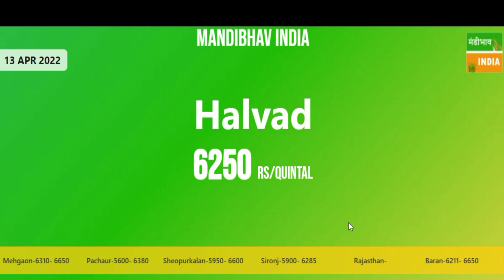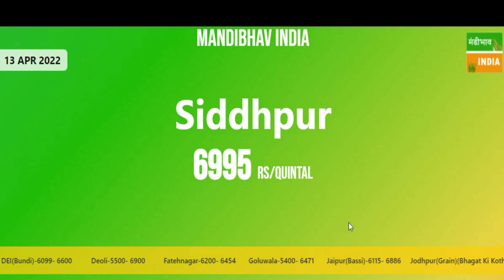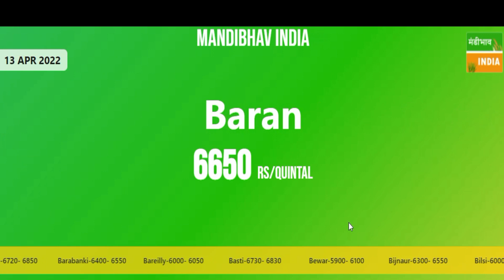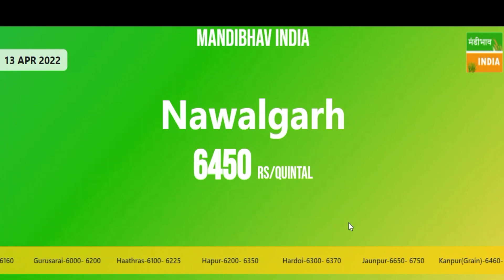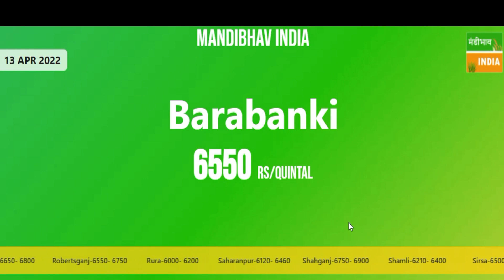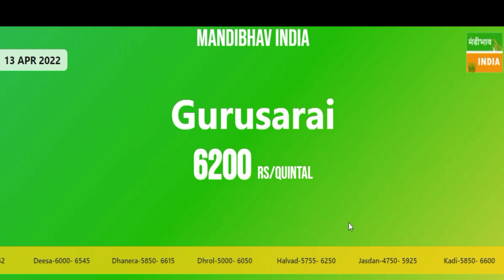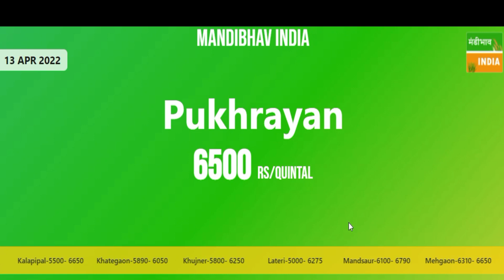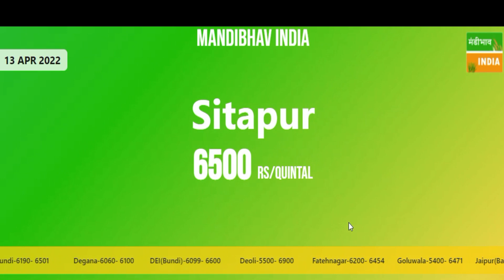13 April - आज का सरसों मंडी भाव - Sarso ka Bhav Today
आज का सरसों, कपास, धान, बाजरा, गेहूं और ग्वार मंडी भाव - 13 April 2022
सरसों mandibhav कपास बाजरा ग्वार मंडी प्याज़ bajra dhan धान गेहूं gehu हमारे चैनल पे सभी मंडी के ताज़ा भाव मिलते है।
- Siwani mandi ke bhav today

धन्यवाद
जय जवान - जय किसान